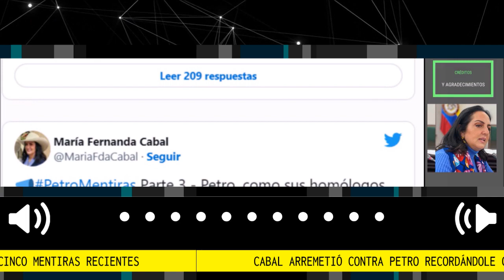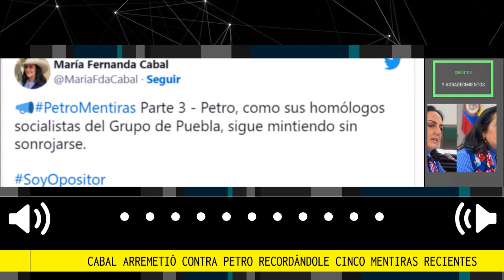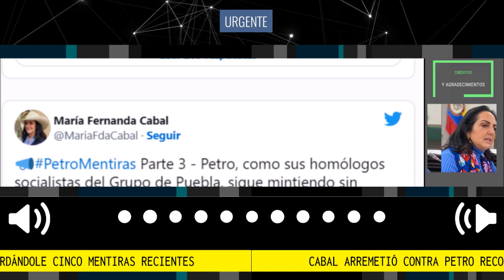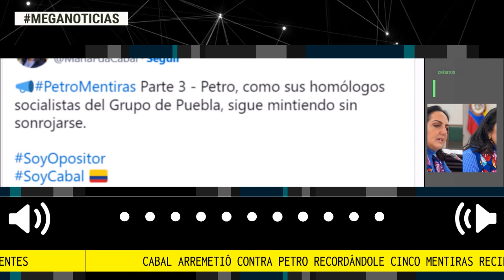🔴 TOP 5 DE MENTIRAS DE PETRO SEGÚN LA SENADORA CABAL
En esta nueva entrega de “Las mentiras de Petro” la senadora le enrostró sus publicaciones o declaraciones falsas sobre el sistema de salud colombiano, sus notas en la universidad y resultados en las pruebas ICFES, la creación de Ecopetrol, sus promesas a la comunidad de Rosas (Cauca) y las cuestionables cifras de turismo después de la Semana Santa.
Fuente Apn Noticias